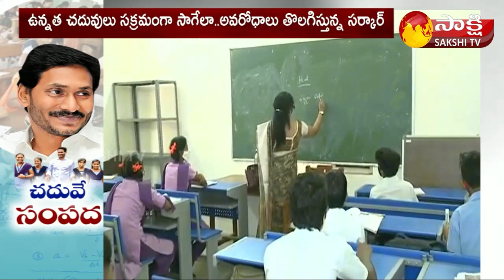Jagananna Vidya Deevena Beneficiaries Response | Sakshi TV Live